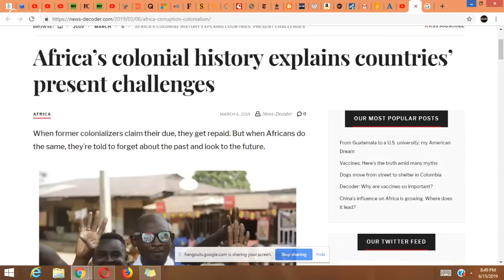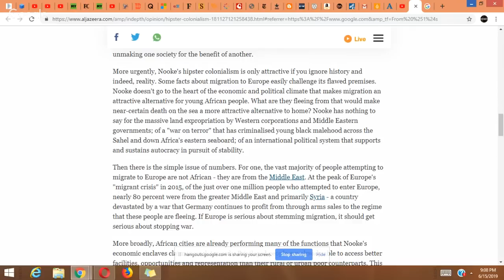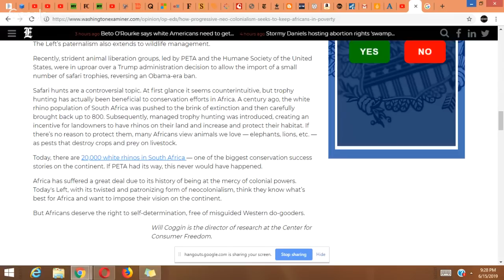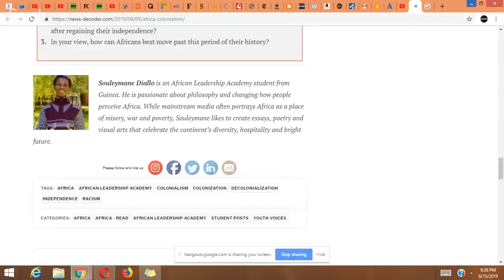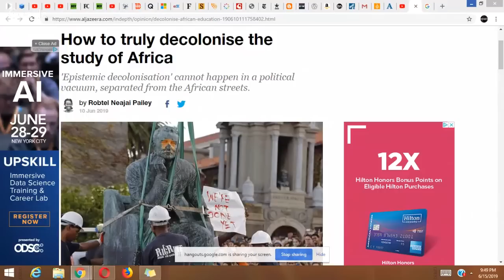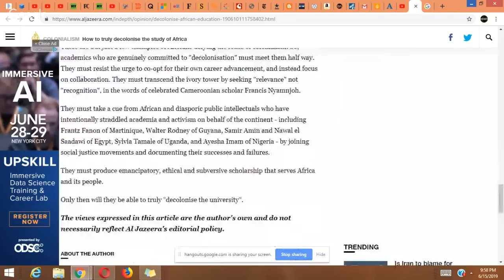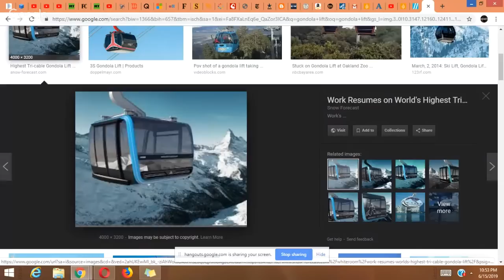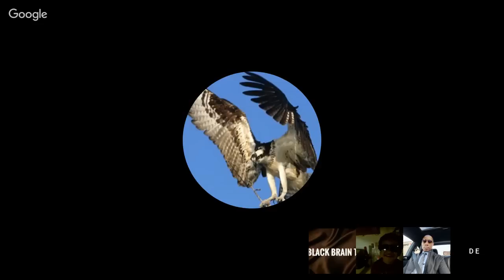Black Cultural Intelligence E227: De-Colonialism in Africa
1) What is the Colonialism?

2) The Berlin Conference of 1884

10) Solutions and Closing Thoughts